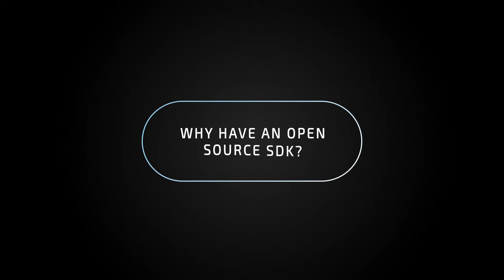Wowza - Why have an open source SDK?